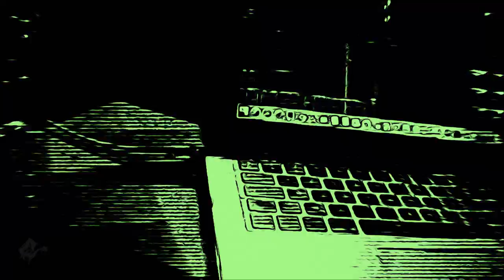🎵 Laurent Guidali - Introduction to eXpectation 🌌 No Copyright Music 110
💡HOW ? 🔽
- For Music : Copy & Paste [---]
- For Video : Copy & Paste [~~~]
- For Video & Music : Copy & Paste [---] & [~~~]

📋WHAT ? 🔽
🌟Laurent Guidali - Introduction to eXpectation
💫Mystical/Airy/eXperimental/Rock Music World
🌌No Copyright Music
✨Music Universe (🎵)
📀 Album : eXpectation
📝Type : 🎵Music (🔊 Instrumental)
🌬️ Airy 🧟 Dark/Mystical 🎸 Rock/Pop
🎺 Musical Instruments : 🥁 Drum kit 🎸 Electric Guitar 🥁 Percussion 🎹 Piano 🎹 Electric Piano 🎹 Synthesizer 🎻 Violin 🎻 String 🎸 Bass

🕴️Senses : 👂Hearing

                                🗣️Verbal-linguistic (Optional)
                                💡Imagination

📖HOW MUCH ? 🔽
🕴️1 Senses

🕵WHO ? 🔽
🎵Music Composed by 🎸Laurent Guidali (Garage Band)
🎥Filmed by L.Guidali (iPad 7th generation)
- Glitch Art (Camera capture effect before eDiting)
- 2560x1440 - H.264, AAC
📡Posted by Laurent Guidali
📼Video made by L.Guidali :  (Final Cut Pro)
- 2048x1152
- Apple ProRes 4444 XQ, Timecode

📍WHERE ? 🔽
🇫🇷 France [Music]
🇫🇷 France [Video Montage]
🇫🇷 France [Location]

🕓WHEN ? 🔽
🎆 2019 [Music]
🎆 2019 [Video]